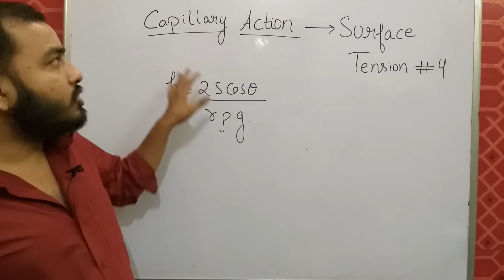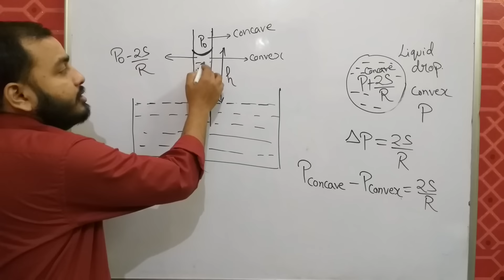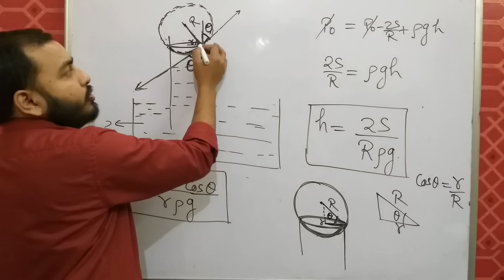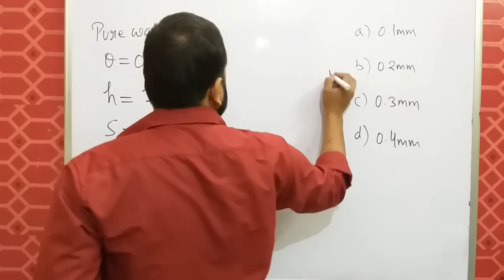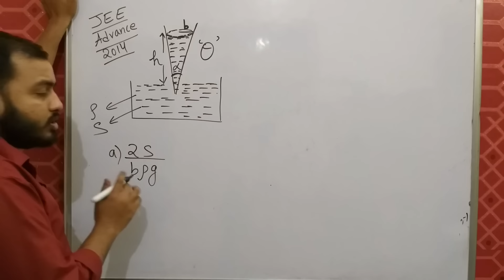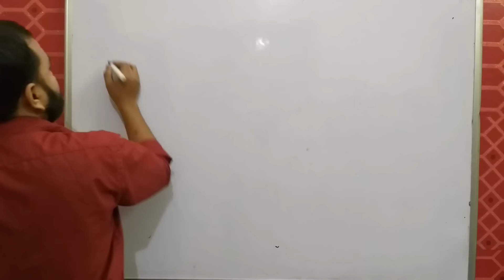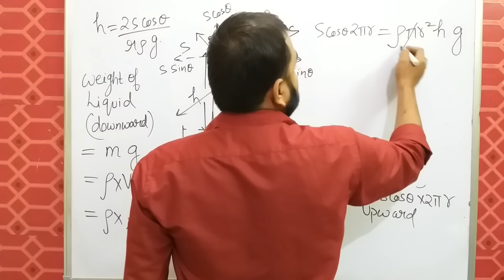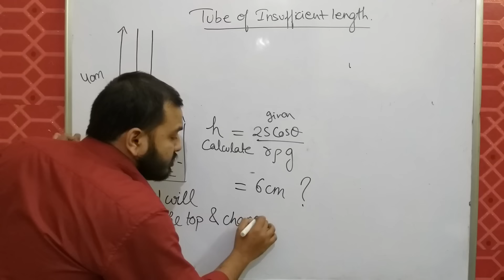Fluid 12 || Surface Tension 04 || Capillary Action and Capillary Rise IIT JEE MAINS / NEET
LAKSHYA Batch(2020-21)

Registration Open!

2)Live Classes and recorded Video Lectures (New, different from those on YouTube)

3)PDF Notes of each class.

4)DPP: Daily Practice Problems with each class having 10 questions based on the class of JEE Mains/NEET level.

5)Syllabus Completion by end of January, 2021 with topicwise discussion of Last 10 Years Problems in Boards, JEE Mains/NEET within Lecture.

6)The Complete Course (Video Lectures, PDF Notes, any other Study Material) will be accessible to all the students untill JEE Mains & NEET 2021 (nearly May 2021)

7)In case you missed a live class, you can see its recording.

8)You can view the videos  any number of times.

9)Each chapter will be discussed in detail with all concepts and numericals

10)Chapterwise Approach towards JEE Mains/ NEET & Board Exams.

Class 11 chap 10 || Fluids 02 || Variation Of Pressure in an Accelerated Fluid JEE MAINS / NEET ||

Class 11 chap 10 || Fluids 03 || Barometer and Manometer and U - Tube problems JEE MAINS /NEET |

Fluid 07 : Viscosity and Viscous Force IIT JEE MAINS / NEET (Watch Fluid 08 for Stokes Theorem)